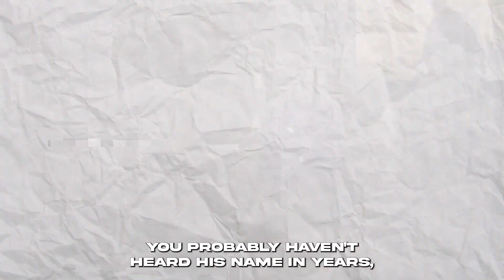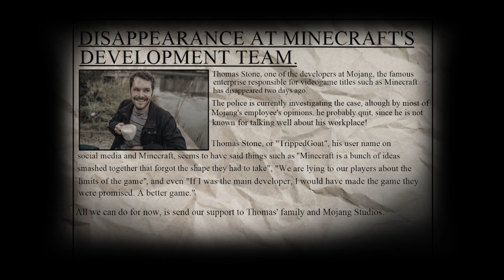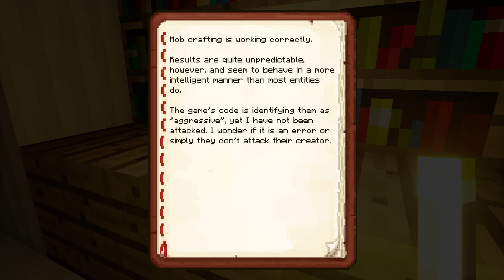SPOOKY MINECRAFT HORROR GAMES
⚠️ FLASHLIGHTS IN FIRST GAME  0:15 - 1:40 ⚠️

[Full Walkthrough, Commentary]

Game Background Story: Craft a sword, run from Herobrine, and kill him on 3 possible maps.

Game Background Story: Your uncle, who works for Mojang Studios, the company behind Minecraft, has mysteriously vanished. You feel bad for your uncle as you play the same game in your room without knowing the results.

Time Stamps:
Herobrine Craft: 0:15
A Craft Of Mine: 1:49

My PC Specs:
-9th Gen Intel® Core i7-9700 8-Core Processor 3.0GHz
-6GB NVIDIA® GeForce® GTX 1660 Ti Graphics
-64GB Ram
-2TB Hard Drive